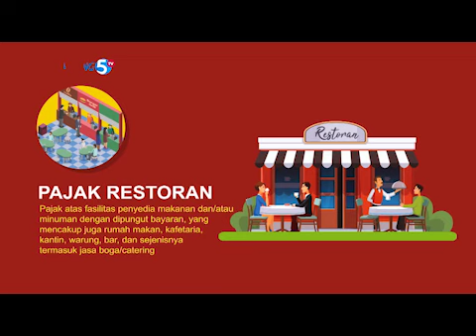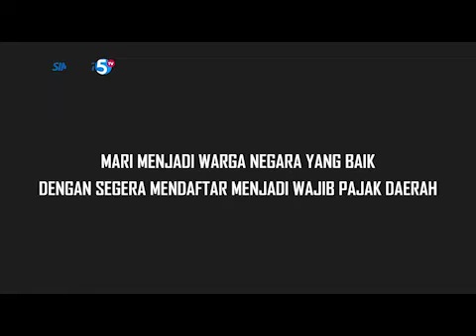IKLAN PAJAK DAERAH BPKAD KABUPATEN PATI